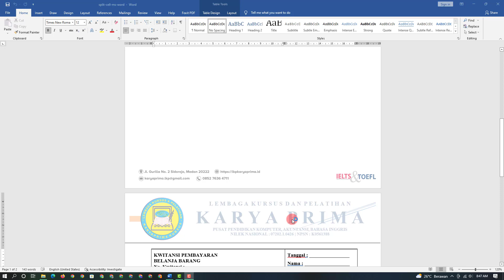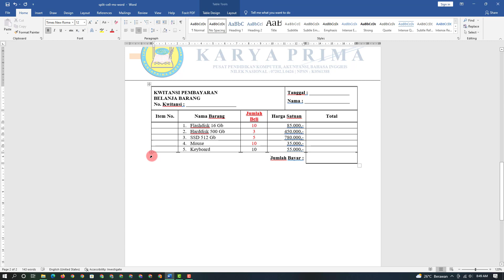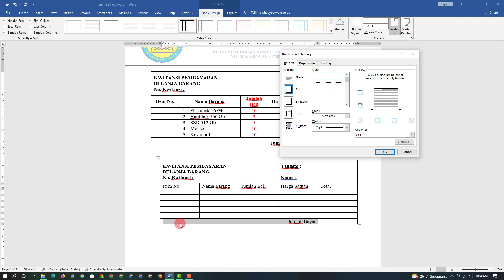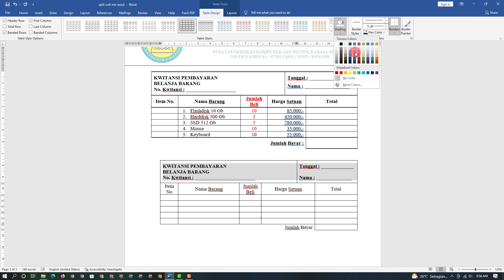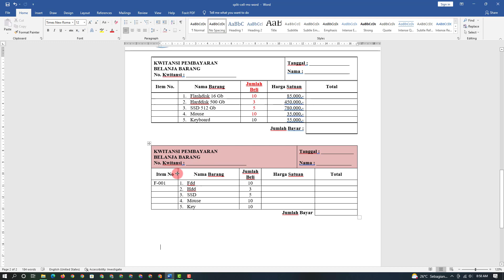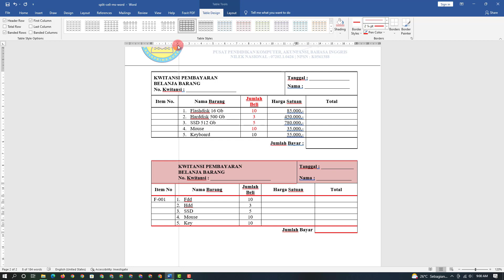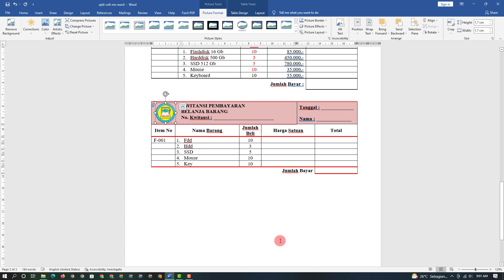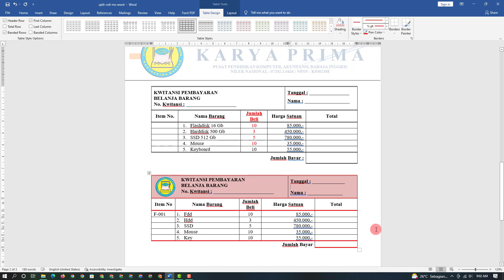Menformat Cell pada Tabel di Microsoft Word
Menformat Cell pada Tabel di Microsoft Word | No. 18

Pada video ini akan membahas tentang Pengenalan TAB RIBBON pada Ms. WORD merupakan deretan menu ikon yang digunakan untuk mengelola dan mengatur data dari dokumen kita yang berada di beberapa menu pada ms. word. Terima Kasih untuk menonton.

Dan Materi di Video ini tentang Tab Ribbon Insert -- Tabel. Perintah tersebut untuk membuat tabel yang akan kita buat sesuai dengan keinginan kita, tabel memiliki kolom dan baris. Dimana akan dibahas pada video ini, juga secara singkat mewarnai kolom dan baris. Silahkan cek video nya ya teman teman.

Dan Video ini juga tentang bagaimana membagi cell menjadi beberapa bagian baris dan kolom pada tabel. simak videonya teman teman.

Pengertian Microsoft Word adalah sebuah program yang merupakan bagian dari paket instalasi Microsoft Office, berfungsi sebagai perangkat lunak pengolah kata meliputi membuat, mengedit, dan memformat dokumen. Perangkat lunak pengolah kata atau word processing adalah program yang digunakan untuk mengolah dokumen berupa teks misalnya surat, kertas kerja, brosur, kartu nama, buku, jurnal, dan lain-lain.

Video ini adalah video pembelajaran untuk materi MS. Word siswa kursus LKP KARYA PRIMA KURSUS. Kursus Komputer di Kota Medan. Silahkan Like dan share bila video ini bermanfaat. Insya Allah Video Video selanjutnya akan kita publish setelah proses editing.